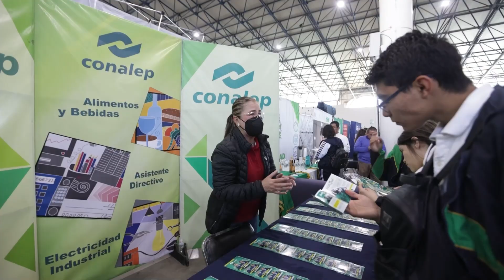Lanza el gobierno estatal la “ExpoBecas 2024”